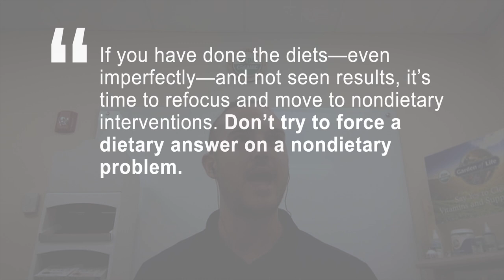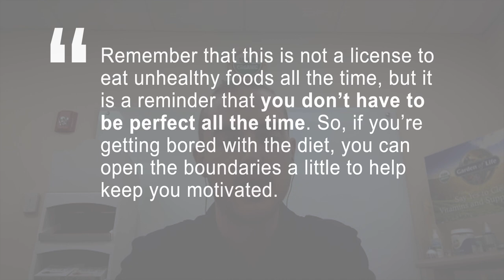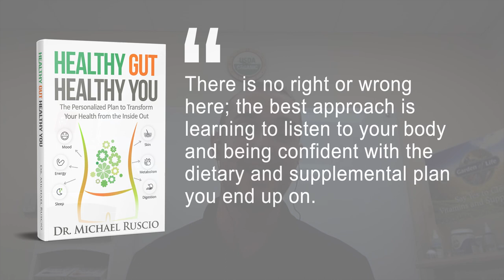Healthy Gut Healthy You Produces Results Where Others Fail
Ryan had been suffering with digestive upset (gas, bloat, loose stools…), fatigue, anxiety and depression.  He turned to numerous diet books, with no results.  He even saw a functional medicine doctor who could not help him.  Fortunetely, Ryan is now symptom free and feeling great.  How?  The protocol from Healthy Gut, Healthy You! Want more info?